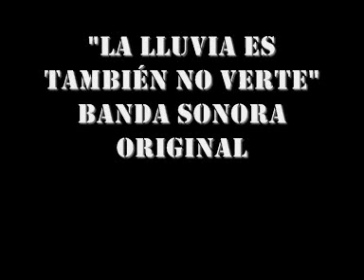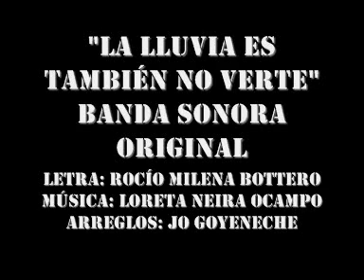La lluvia es también no verte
Banda sonora original del documental "La lluvia es también no verte" dirigido por Mayra Bottero.

Rocío Bottero / Loreta Neira Ocampo / Jo Goyeneche